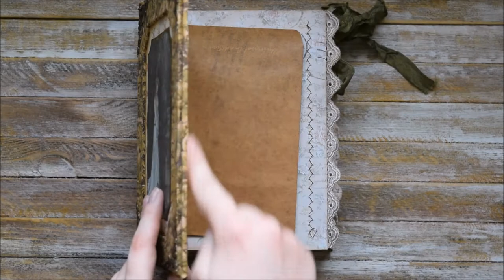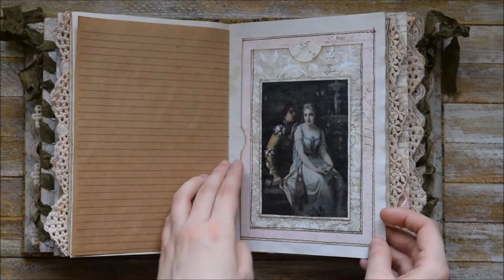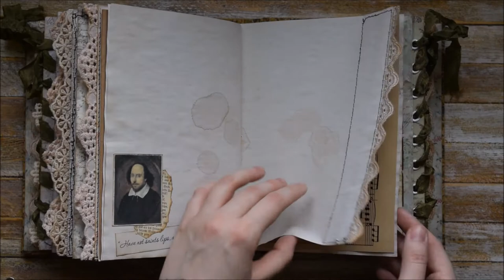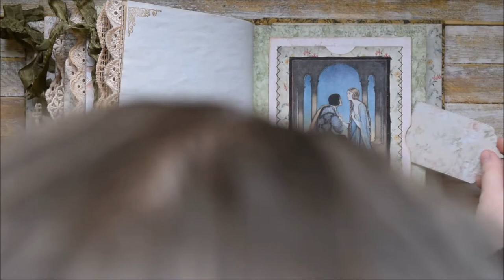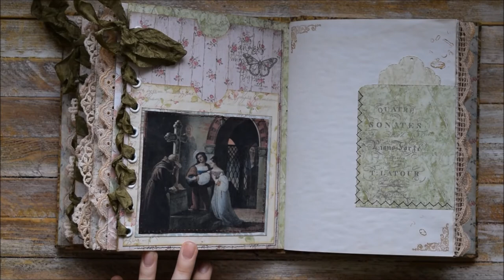Junk Journals Flip Through \ Custom Order \ "Romeo & Juliet"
Hello!

Thank you for visiting our channel. June's Journals is a small home-based family business running by my husband and me. We create junk journals, Midori traveler's inserts, notebooks and photo albums. It has been over 2 years since we discovered the world of paper and ephemera.

You can call me June or Liubov (my real name). English is not my native language, so I apologise for my mistakes and pronunciation.

*floral not flourish

All comments are warmly welcome.